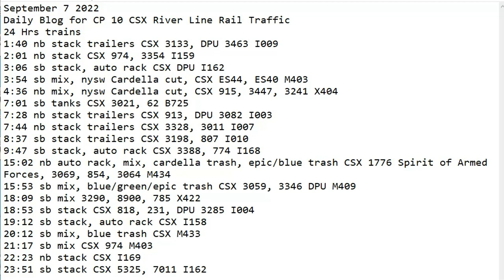September 7 2022 BigTrains.TV CP 10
24 Hrs trains
1:40 nb stack trailers CSX 3133, DPU 3463 I009
2:01 nb stack CSX 974, 3354 I159
3:06 sb stack, auto rack CSX DPU I162
3:54 sb mix, nysw Cardella cut, CSX ES44, ES40 M403
4:36 nb mix, nysw Cardella cut, CSX 915, 3447, 3241 X404
7:01 sb tanks CSX 3021, 62 B725
7:28 nb stack trailers CSX 913, DPU 3082 I003
7:44 nb stack trailers CSX 3328, 3011 I007
8:37 sb stack trailers CSX 3198, 807 I010
9:47 sb stack, auto rack CSX 3388, 774 I168
15:02 nb auto rack, mix, cardella trash, epic/blue trash CSX 1776 Spirit of Armed Forces, 3069, 854, 3064 M434
15:53 sb mix, blue/green/epic trash CSX 3059, 3346 DPU M409
18:09 sb mix 3290, 8900, 785 X422
18:53 sb stack CSX 818, 231, DPU 3285 I004
19:12 sb stack, auto rack CSX I158
20:12 sb mix, blue trash CSX M433
21:17 sb mix CSX 974 M403
22:23 nb stack CSX I169
23:51 sb stack CSX 5325, 7011 I162